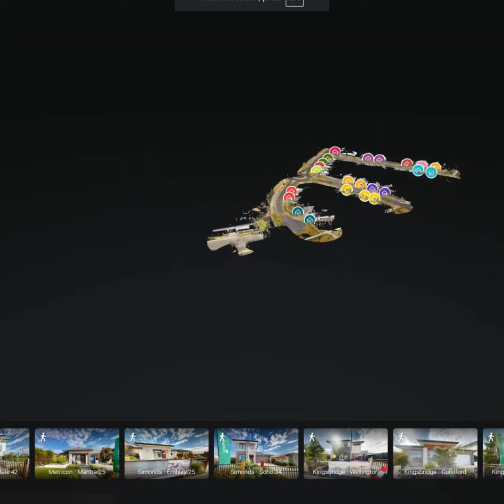[OpenDisplay] Windermere Estate Display Village 3D Tour on OpenLot.com.au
📹 🌟 Walk the streets of Windermere Estate's Display village from the comfort of your home! Check out the 23 display homes from 14 builders in Melbourne West on OpenLot.com.au!